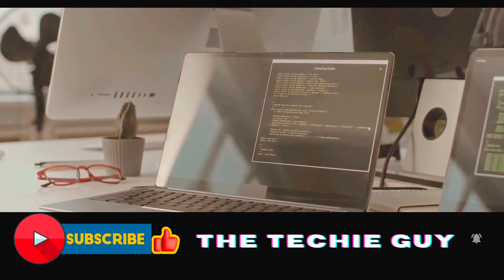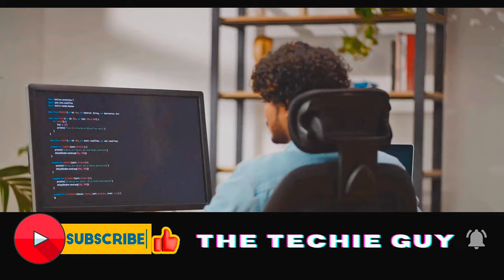India's Technology | India's Thriving Technology Industry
Dive into India’s incredible technology industry in this latest video, showcasing its remarkable achievements and limitless potential! From groundbreaking innovations to astonishing success stories, this video is packed with known facts that will leave you in awe. Don’t miss out on this educational and entertaining exploration of India’s thriving tech scene!

OUTLINE:
00:00:05 - India's Thriving Technology Industry
00:00:57 - India's Commitment to Renewable Energy
00:01:16 - India's Impact on FinTech
00:01:41 - India, the Tech Superhero in the Making
00:02:26 - India's Contributions
00:03:36 - India's Impact on the Tech World